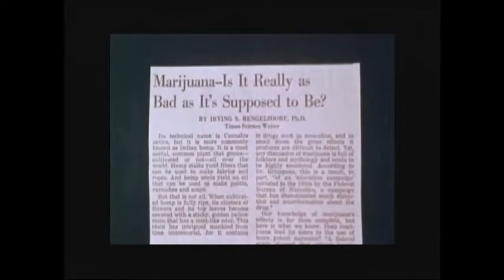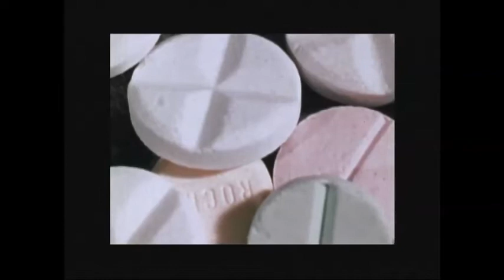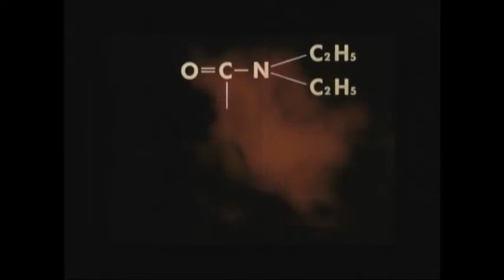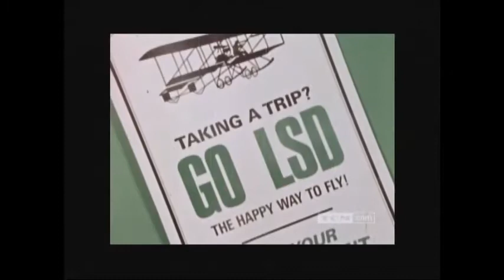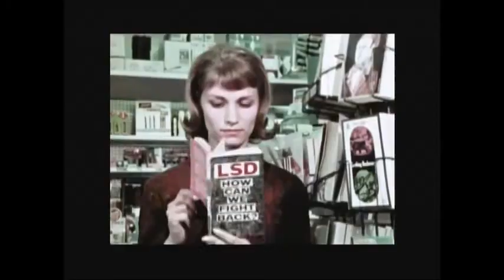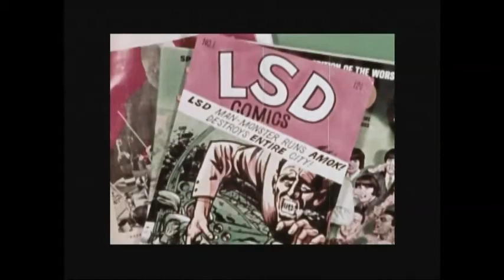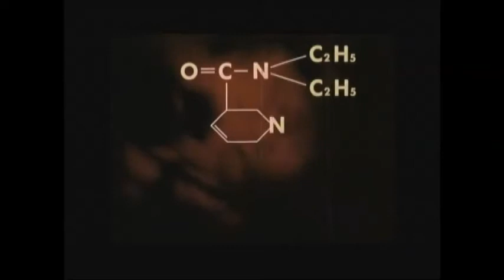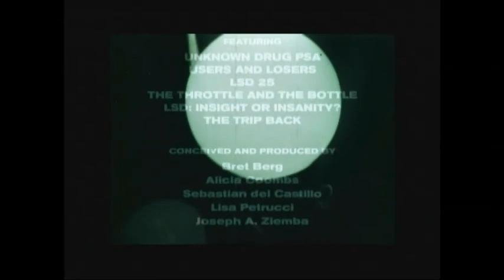"DRUG STORIES" (Documentary) Florrie Fisher. 11-29- 2019.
"Drug Stories" - A compilation of educational anti-drug and anti alcohol short films from the 1960s and 1970s. Gloria Fishers guest stars.